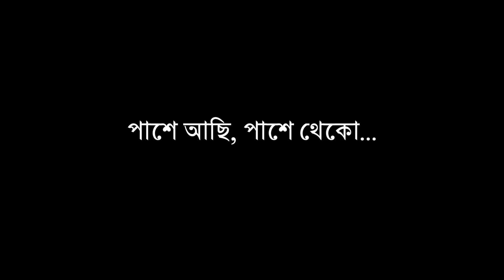বিশেষ দিনে, বিশেষ উপহার...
অসহায় মানসিক ভারসাম্যহীন,
গৃহহীন, অসহায় মানুষদের

TO HELP
Google Pay &
Phone pe
Paytm No. -

Indusind bank
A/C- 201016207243